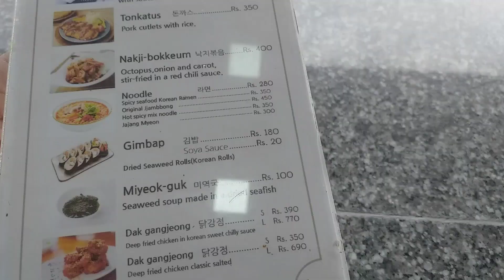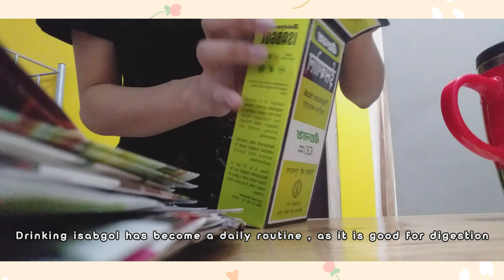day out with friend /lunch at K.U.C 🥣/Scrunchies again 💕+ weekends vlog 🎬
☆day out with my friend /lunch at K.U.C / weekends vlog
☆edited and filmed by myself
music credited to
Happy Kids
Media M